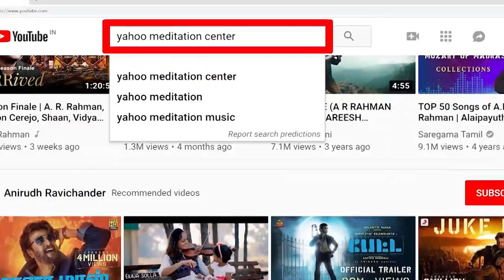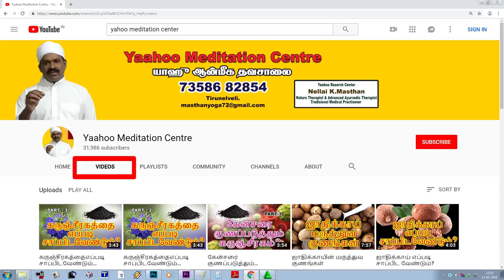கருஞ்சிரகத்தை எப்படி சாப்பிட வேண்டும்? How to Properly Eat Karunjeeragam? Reply to Comments